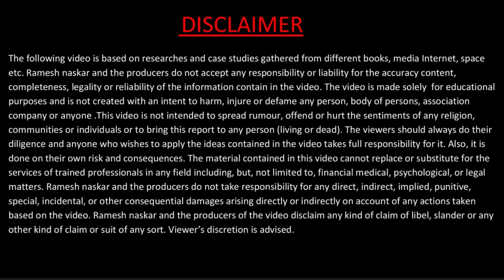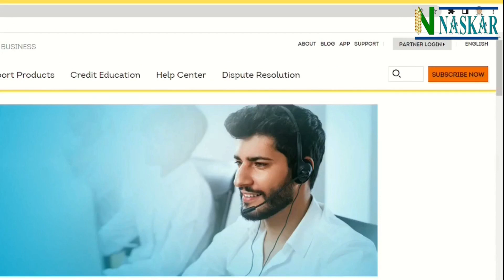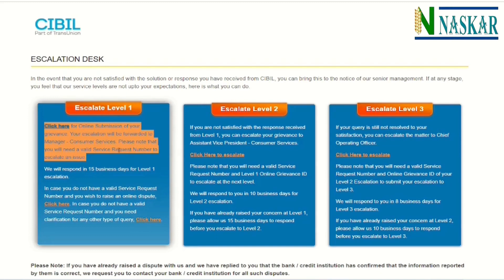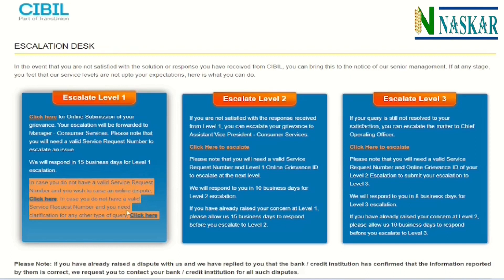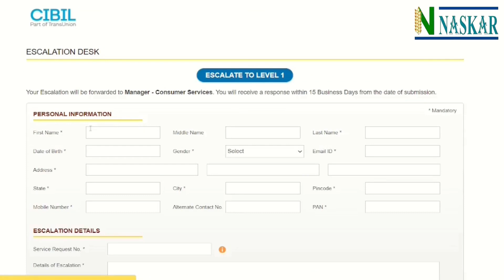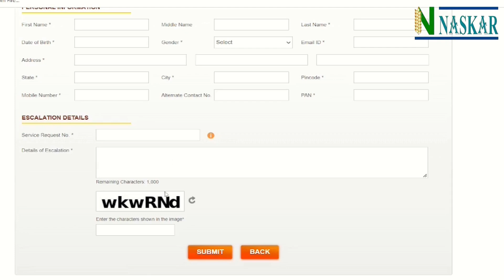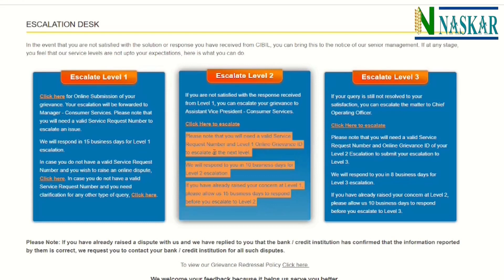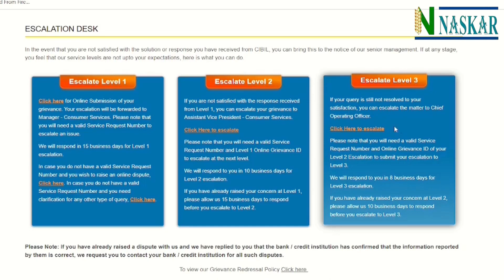How to do Grievance in CIBIL | CIBIL Complaint escalation process.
How to do Grievance in CIBIL. CIBIL complaint escalation process. How long time is required to resolve a grievance? A step-by-step process is described regarding grievances in CIBIL.

4 Govt. Place, Olisa House,
3rd Floor, Room no. 3KB,
BBD Bag, Kolkata- 700001
(Opp. of Raj Bhaban)
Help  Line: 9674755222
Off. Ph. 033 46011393